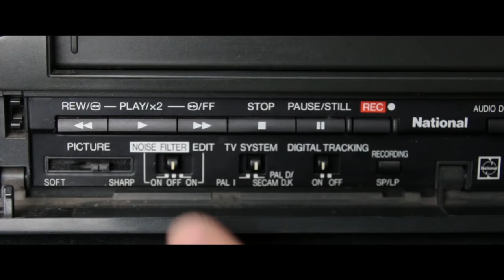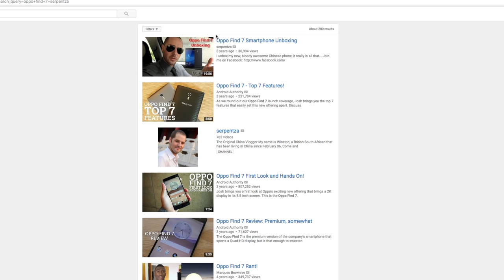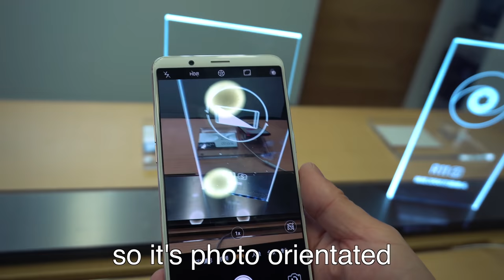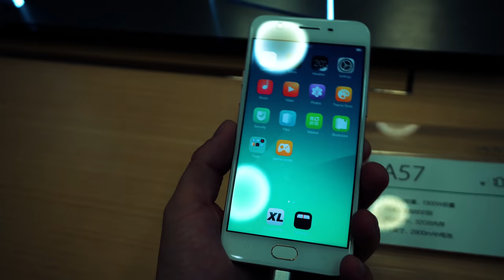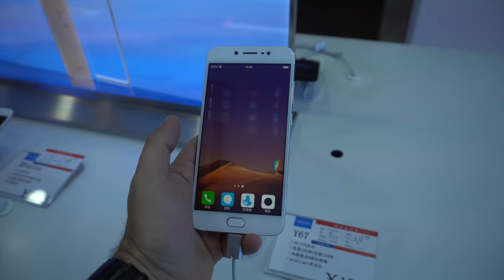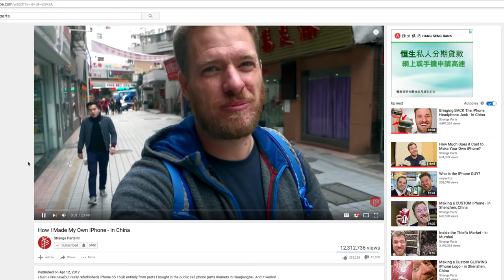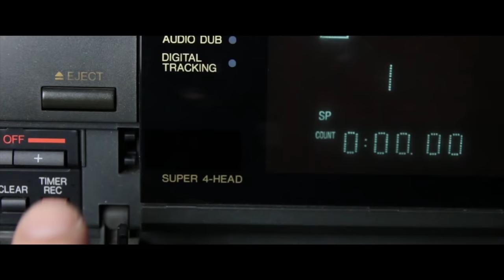What's China's BEST Smart Phone 2018?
Chinese phones keep getting better! Xiaomi, Oppo, Vivo, Huawei, OnePlus? Which is the best Chinese smartphone of 2018? Let's check the markets and find out!